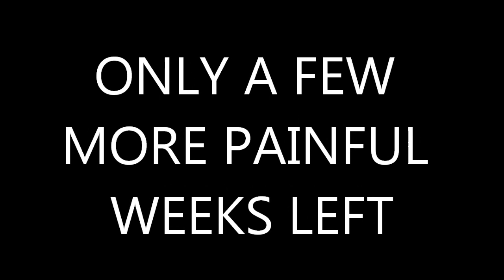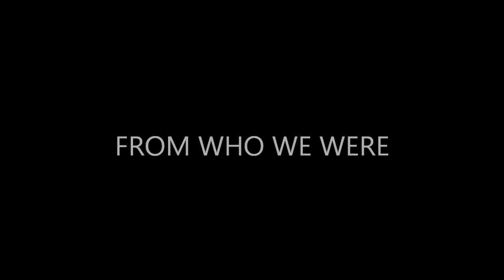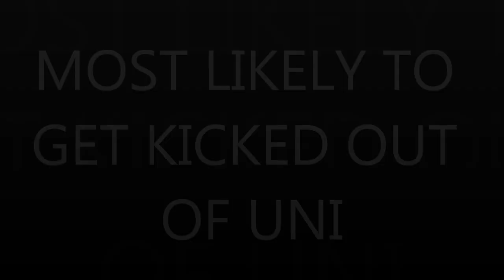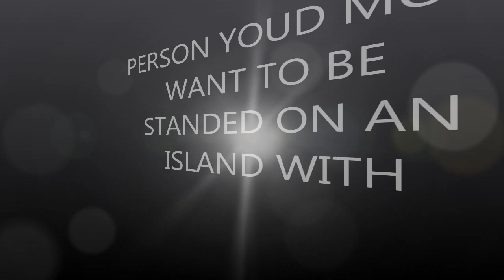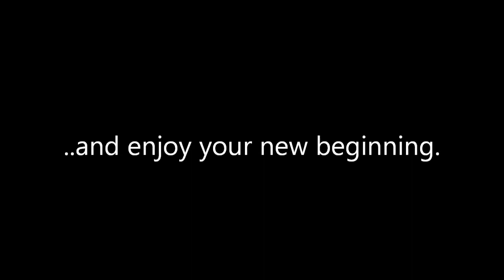High Storrs // Leavers Video //Class of 2012// Labrinth//TheKillers//SelenaGomez//RascalFlatts//Muse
The leavers assembly for the Class of 2012 High Storrs School on the 30th May 2012!
I hope people can still look back at this in 20 years time for the memories!

Laura Gardiner :)